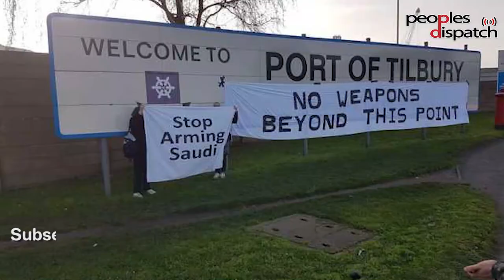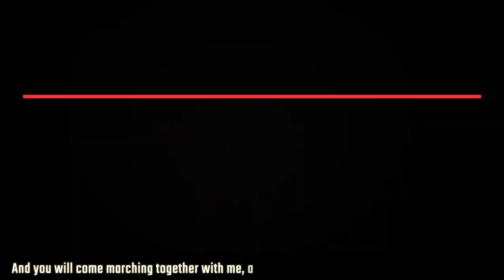Arms-laden Saudi ship sparks protests in Europe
On February 6, progressive groups in France staged a protest against the docking of the Saudi cargo ship Bahri Yanbu in the port of Cherbourg. Activists of the General Confederation of Labor (CGT), French Communist Party (PCF), Solidaires, Amnesty, ACAT and Peace Movement took part in the protest.